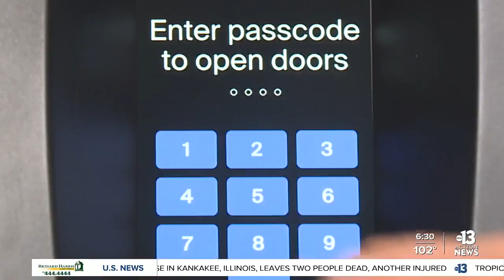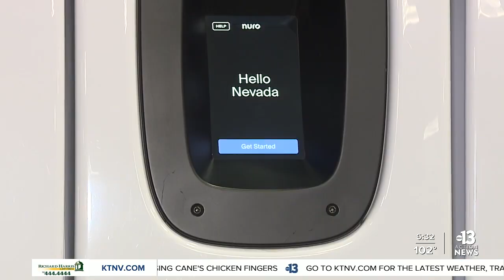Tech company to offer driverless deliveries, new jobs in Las Vegas area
A tech company has partnered with some big-name companies like Kroger and Dominos to deliver orders to homes in a driverless vehicle. The new technology will be built and tested right here in Southern Nevada. Abel Garcia reports.